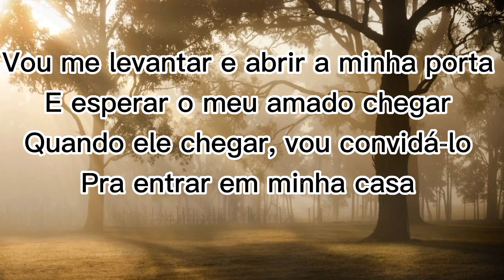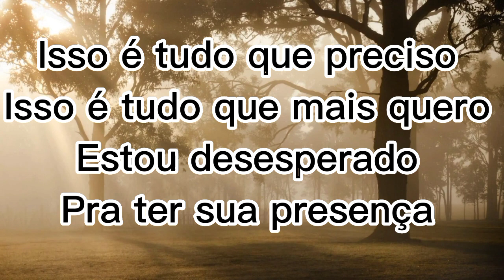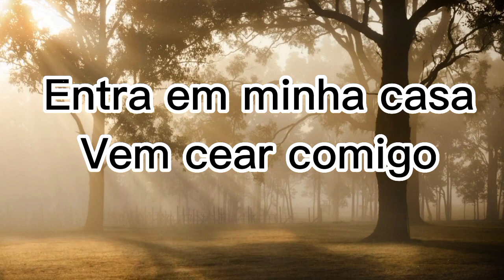Vem cear comigo Gerson Rufino playback com letra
Vou me levantar e abrir a minha porta
E esperar o meu amado chegar
Quando ele chegar, vou convidá-lo
Pra entrar em minha casa
Isso é tudo que preciso
Isso é tudo que mais quero
Estou desesperado
Pra ter sua presença
Em minha vida
Em minha casa
Entra em minha casa
Vem cear comigo
Sua presença sempre foi meu prazer
Fique a vontade
Sem pressa de ir embora
Se quiser pousar
Minha casa é o seu lugar
Estou desesperado
Em minha vida
Em minha casa
Vem cear comigo
Fique a vontade
Se quiser pousar
Minha casa
Vem cear comigo
Fique a vontade
Se quiser pousar
Vem cear comigo
Fique a vontade
Se quiser pousar
Minha casa é seu lugar